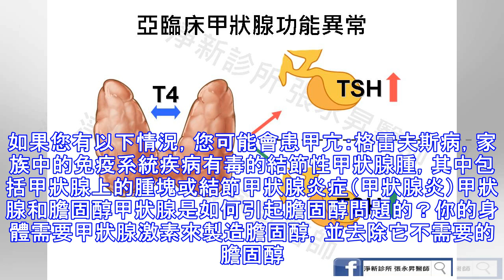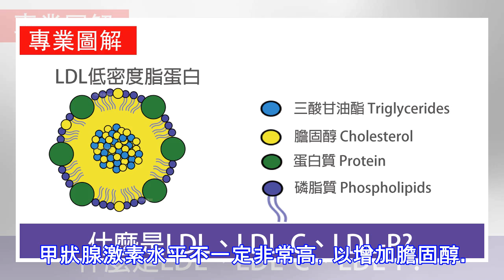我的甲狀腺對我的膽固醇有什麼影響？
為什麼膽固醇危險？你的醫生可能告誡你關於膽固醇，即血液中流動的脂肪，蠟狀物質。太多錯誤的膽固醇類型會阻塞你的動脈並使你處於心髒病的危險之中。高膽固醇水平可能源於你的飲食，尤其是如果你吃飽和脂肪含量高的食物，如紅肉和黃油。然而，有時候，你的甲狀腺可能會受到責備。過多或過少的甲狀腺激素都會使你的膽固醇水平升高或降低。這裡看看你的甲狀腺如何影響膽固醇。甲狀腺什麼是甲狀腺？你的甲狀腺是脖子上的蝴蝶狀腺體。它產生控制新陳代謝的激素。代謝是你的身體用來將食物和氧氣轉化為能量的過程。甲狀腺激素還有助於心臟，大腦和其他器官正常工作。腦下垂體位於大腦底部並指導甲狀腺的活動。當你的垂體感覺到你的甲狀腺激素水平低時...